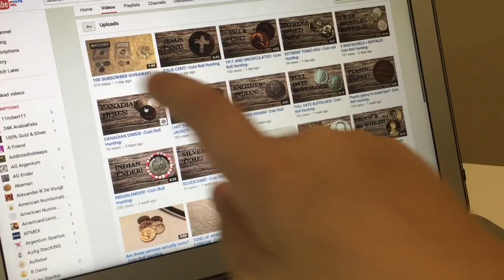I'm Back!!! And Shoutout For Coin Hunter!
He's having a contest! Check him out!